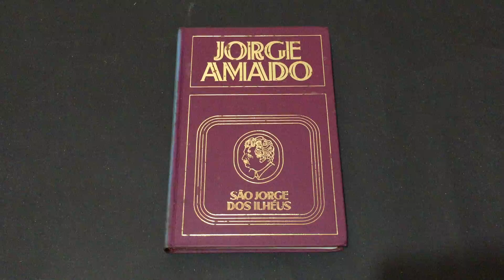COMPRE AGORA: ão Jorge dos Ilhéus